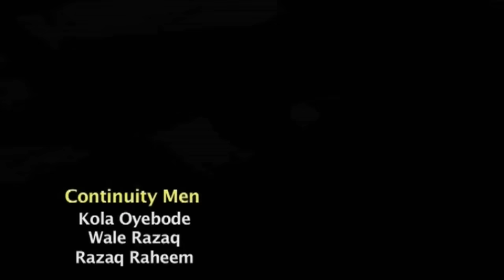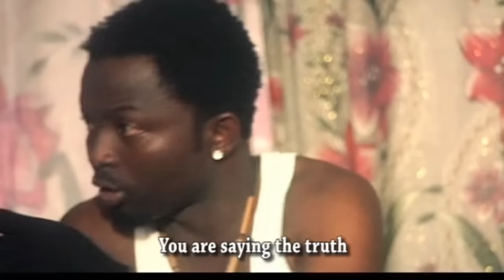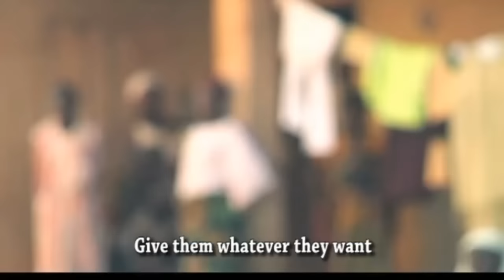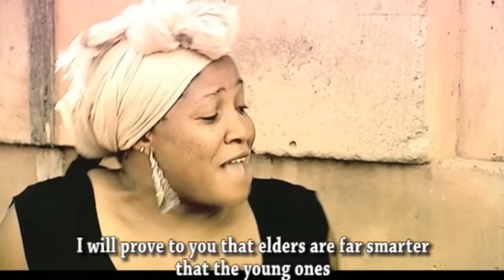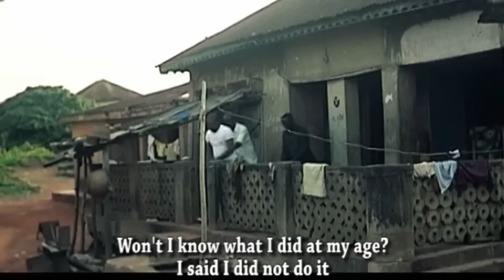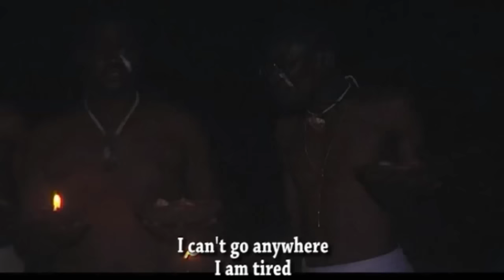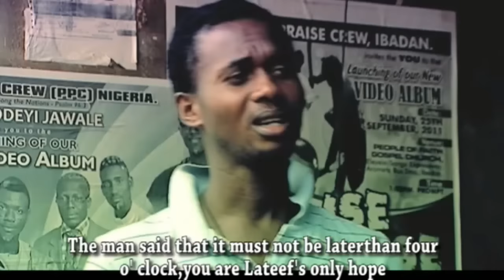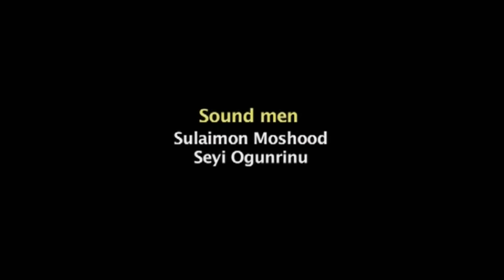ISIJU [REVELATION] | Latest 2016 Yoruba Movie Starring Damola Olatunji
A group of youth corpers was posted to a village in order to fulfill their youth service requirements. ISIJU [REVELATION] is a story that show some of the experiences of youth corpers during youth service.

OlekuTV have Latest Yoruba 2015 Movie, your time is valuable watch Latest Yoruba Movie 2015 on OlekuTV!